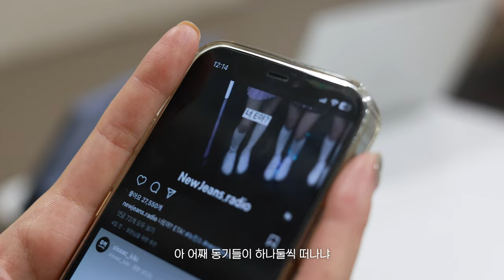[ENG CC] 친구와 연인 사이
친구와 연인 사이

@강지효, 공하연, 박선영 뉴미디어 서포터즈